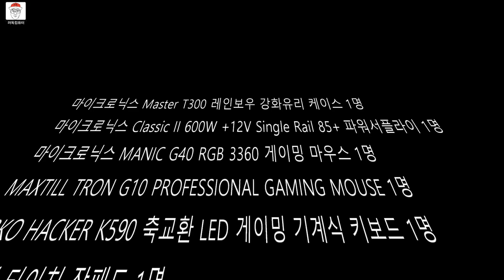[려독]천명구독자기념 1주차 이벤트 오픈!! - 25개의 상품들을 일주일동안 막 드립니다.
♥♥♥려독컴퓨터 천명구독자 1주차 이벤트♥♥♥
(신생 유투버라 당첨될 확률이 높다는 사실은 비~ 밀!!)

★ 구독/좋아요 꼭 하셔야 합니다 ★
아래 가이드를 따라 공개로 설정을 바꿔주세요.

1. PC로 하는 법
  1) [유튜브 설정]→[개인정보 보호]탭에 이동
  2) [내 구독정보 모두 비공개] 설정 해제 - (구독 확인용)

2. 휴대폰으로 하는 법
  1) 본인 프로필 사진[계정]→[내 채널] 이동
  2) 톱니바퀴 이미지[채널 설정]탭에 이동
  3) [내 구독정보 모두 비공개] 설정 해제 - (구독 확인용)

※ 욕설,비방댓글은 이벤트에서 제외됩니다.

★★ 1주차 당첨일시 : 3월 10일 저녁 6시 (공정하게! 실시간 스트리밍을 통해 중계하겠습니다.)

많은 참여 부탁드립니다. (꾸벅(_ _ a))